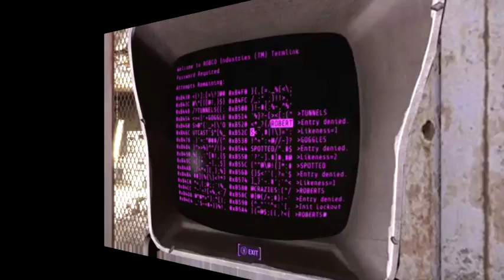Fallout 4 [X1]